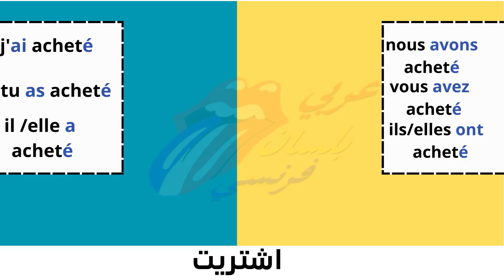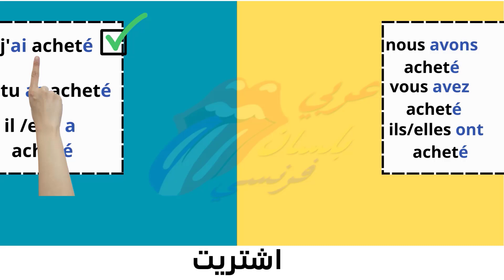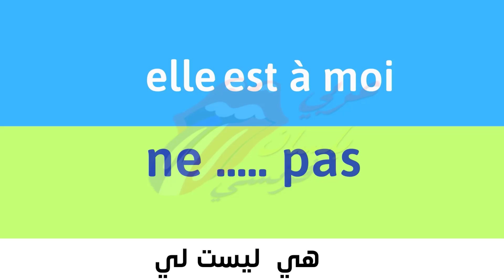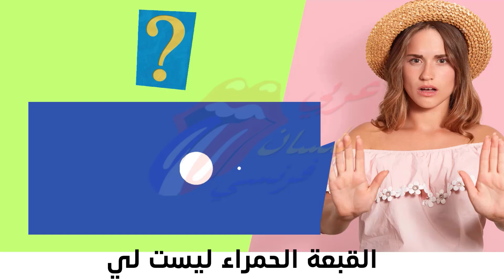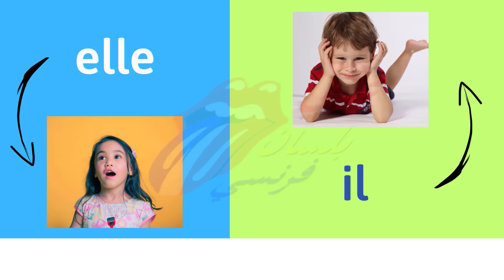تعلم الفرنسية : جملة فرنسية بسيطة للمبتدئين مستعملة بكثرة في الكلام الفرنسي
فيديو يضم  جمل  وعبارات فرنسية جد مهمة في الحديث اليومي بالفرنسية مترجمة مع التكرار ليتسنى لك سماع النطق جيدا  و هي مجموعة من الجمل المختارة لمساعدة الأشخاص الراغبين في التكلم بالفرنسية بسرعة و دون الحاجة للقواعد والاندماج داخل المجتمع الفرنسي أو قصد الدراسة او فهم الأفلام او حتى التواصل مع الآخرين بالفرنسية كما أن هناك العديد من مثل هذه الفيديوهات على القناة لتستمتع بالتعلم بطريقة سهلة ، مفيدة وفي أقصر مدة ممكنة  فقط استمع و كرر بصوت مسموع و ستدهش صراحة من النتيجة التي استعملها الألاف و حققوا أهدافهم